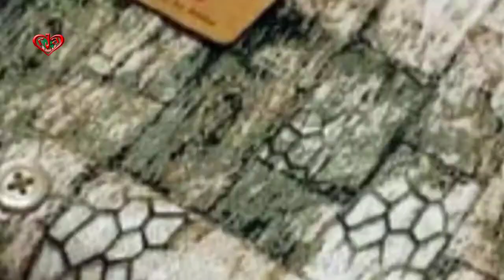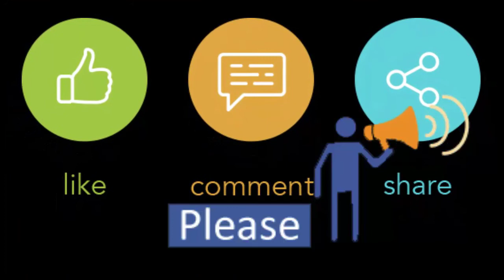Full Sleeve Shirt Available Resale and Wholesale Both